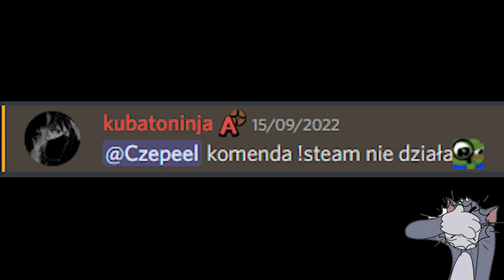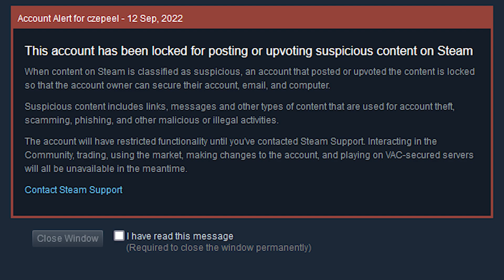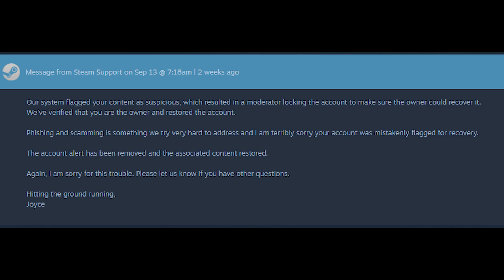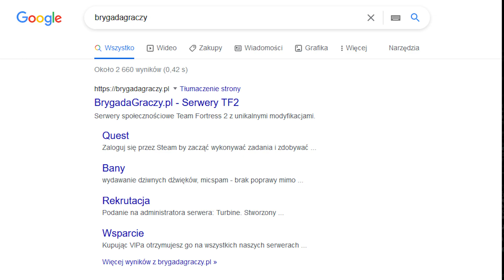TF2 VAC Zbanowali mnie na Steam D:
Historia o tym jak dostałem bana społecznościowego + silent VAC bana xD